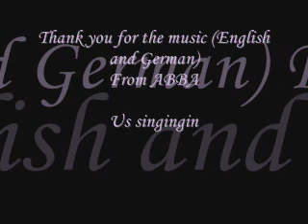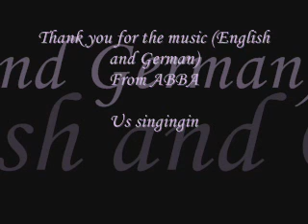Thank you for the music (English and German) - Us singing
According to the Fête de la musique my friend and I recorded this nice song - I know at least two friends of mine which really hate this song! I personally cannot understand it, well ... it's a matter of taste (do the English say so?)